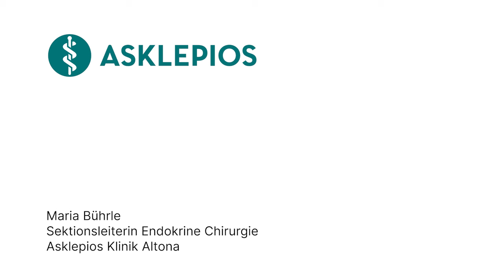Was sind Nebennieren? - Medizin ABC | Asklepios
Die Nebennieren spielen eine wichtige Rolle im Körper, da sie Hormone produzieren, die lebenswichtige Funktionen regulieren. Diese Hormone sind für die Steuerung von Stoffwechselprozessen, die Reaktion auf Stress, die Regulierung des Blutdrucks, die Aufrechterhaltung des Wasser- und Elektrolythaushalts sowie die Funktion des Immunsystems von entscheidender Bedeutung. Maria Bührle, Sektionsleiterin Endokrine Chirurgie an der Asklepios Klinik Altona erklärt, was die Nebennieren sind.